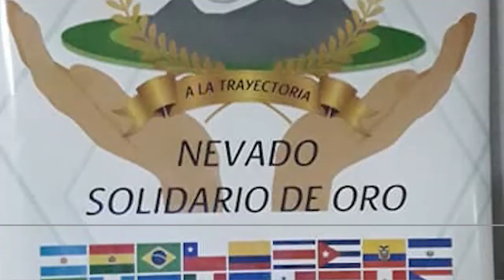PREMIO INTERNACIONAL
Sol Cival, integrante del equipo de los Premios "El Nevado Solidario de Oro" nos comenta acerca de la logística que tendrá este año el evento, premiando a los embajadores de la cultura de Latinoamérica.